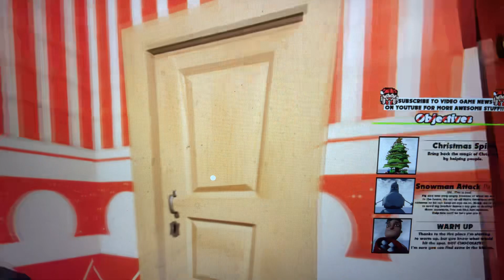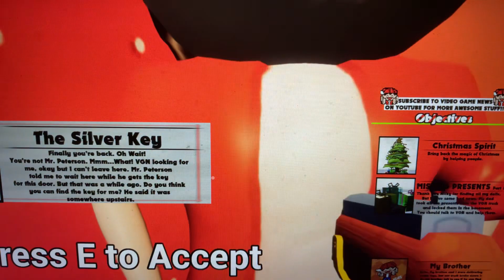Hello Santa Claus part 1 where is the red key?